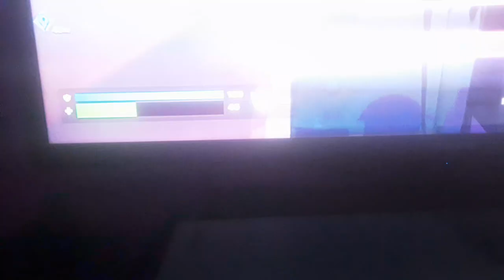4th solo win chapter 3 season 2 and total wins 39.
I had more cover then the other guy did.